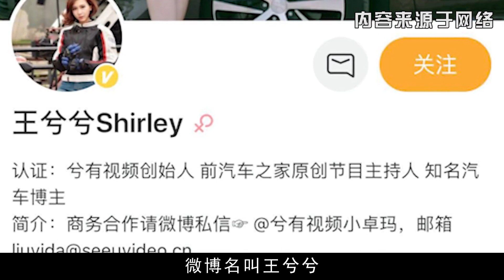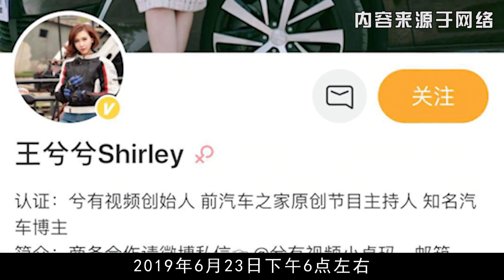百萬粉絲女網紅羞辱外賣員，當街大打出手，結果慘遭網友制裁！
走進光影，聆聽歲月，給你帶來不一樣的新聞解說